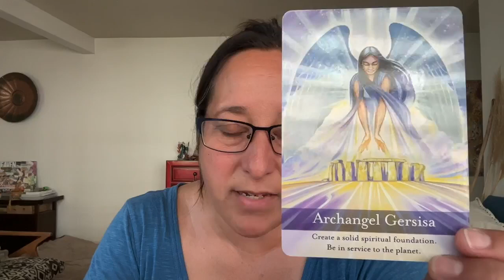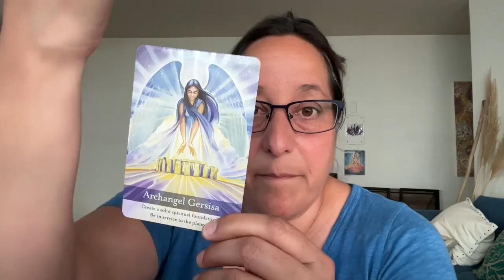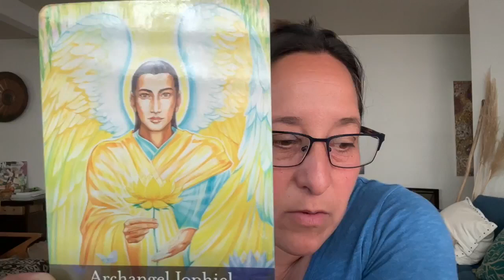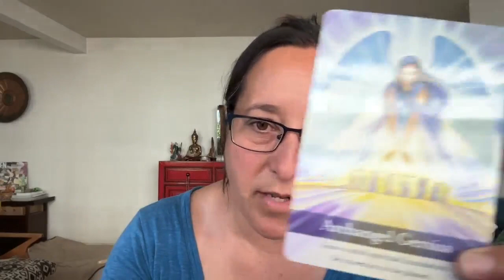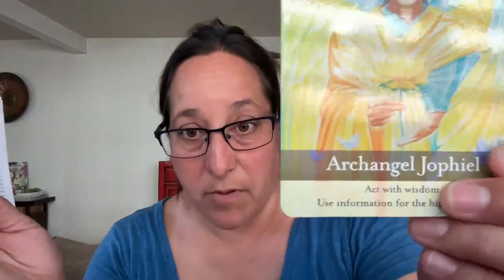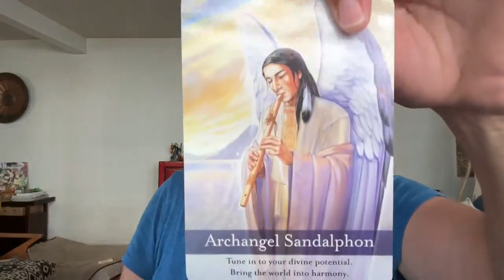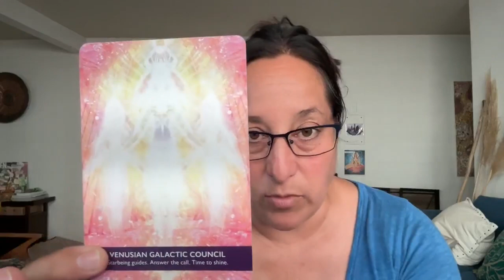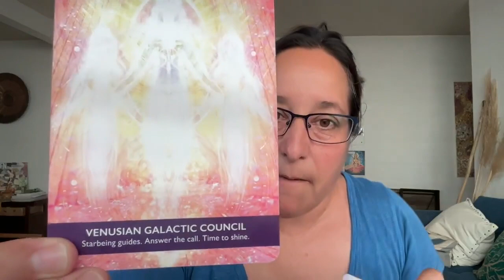AA Gersisa - Create a Solid Spiritual Foundation